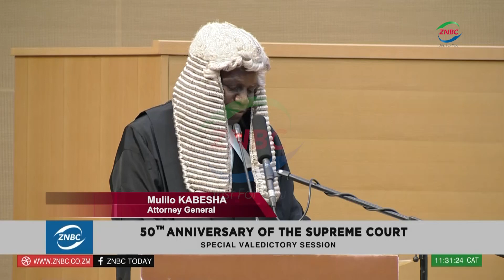MALILA applauds Judges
By Hannock Kasama

Chief Justice MUMBA MALILA has commended judges for their contribution to the independence of the judiciary.

Dr. MALILA has cited former Chief Justice JAMES SKINNER's resignation in 1969 in defence of the court's judgment that the UNIP government opposed as an example of past judges' commitment to the independence of the judiciary.

Meanwhile Dr. MALILA says the Supreme Court has contributed to the preservation of ZAMBIA's democracy and the rule of law.

He says this is reflected by some contentious judgments bordering on democratic and rule of law challenges that the court has delivered over the last 50 years.

Dr. MALILA was speaking in LUSAKA today during the Special Valedictory Ceremony to mark the climax of the commemoration of the Supreme Court's Golden Jubilee.